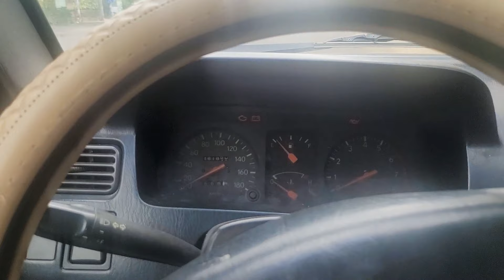thu mua xe zace GL giá siêu rẻ 125tr rẻ vô địch fix 5tr lh 0961408726....03.26.26.26.99